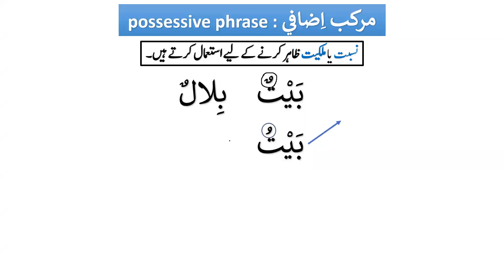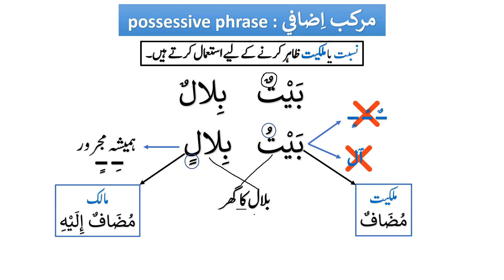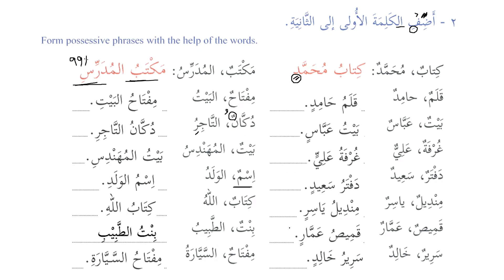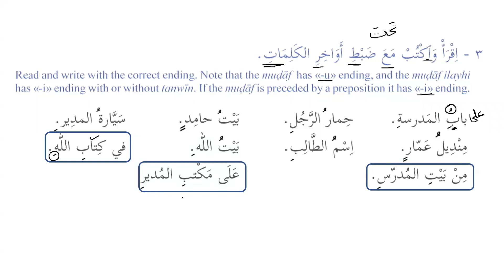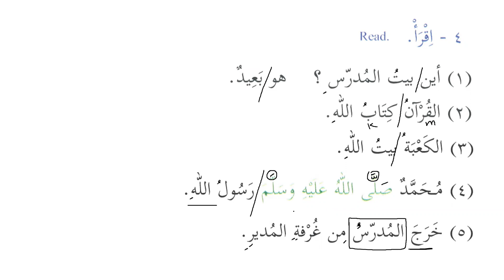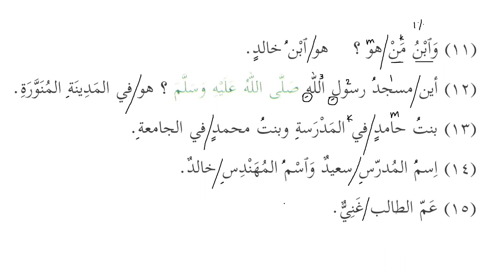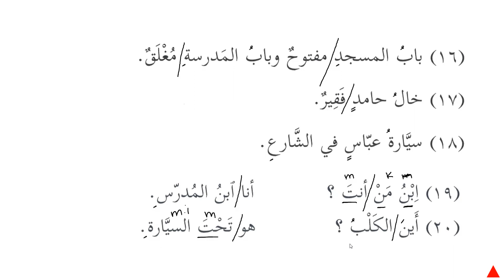Madinah Arabic Book-1, Lesson 5, Part 2